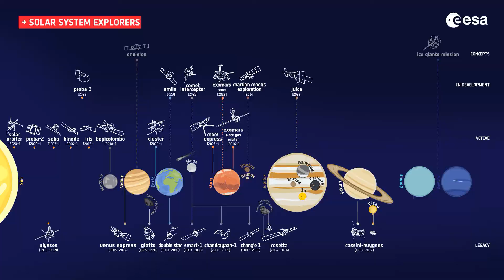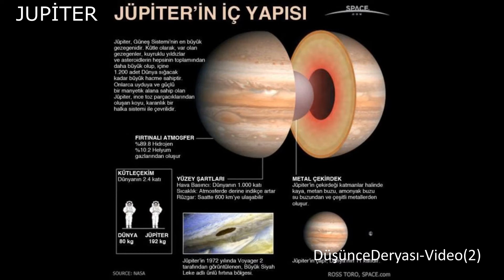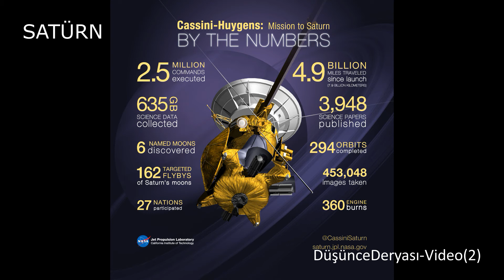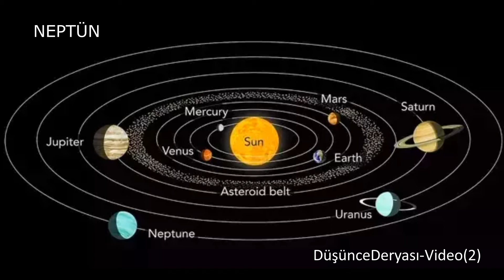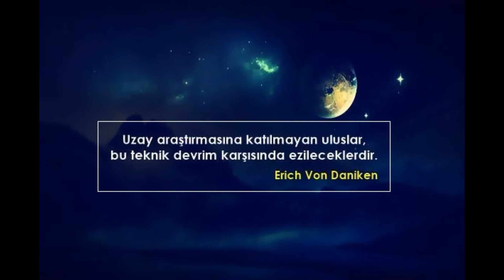Güneş Sistemi(Kısaca-2)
Yararlandığım Siteler:
MARS için;